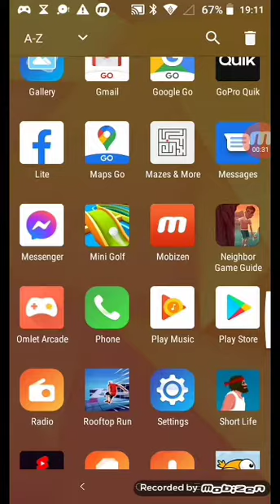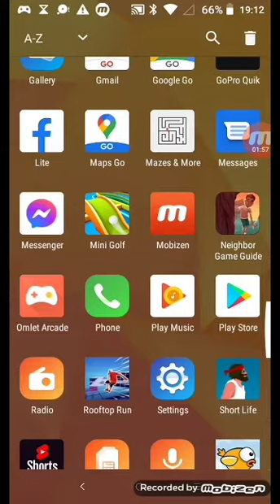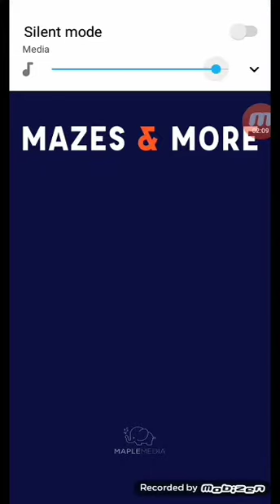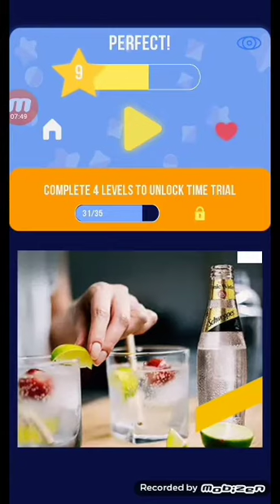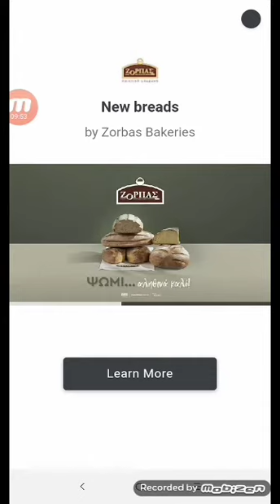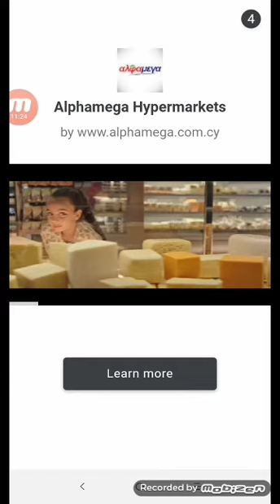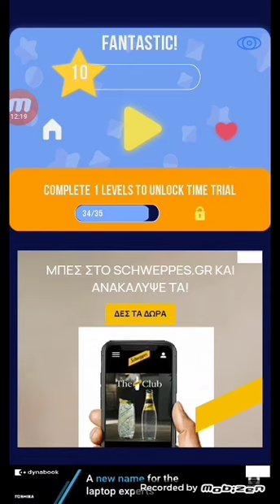my first game on my phone was lagy then i more and maze game